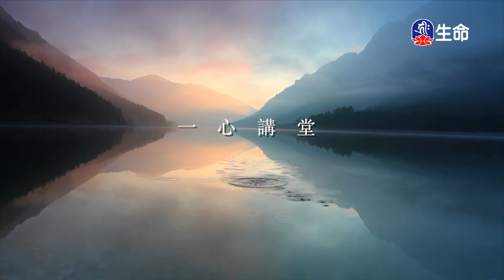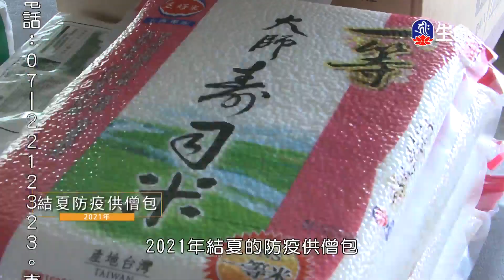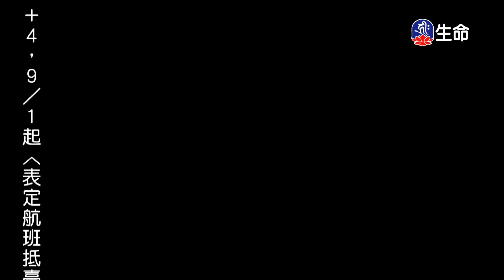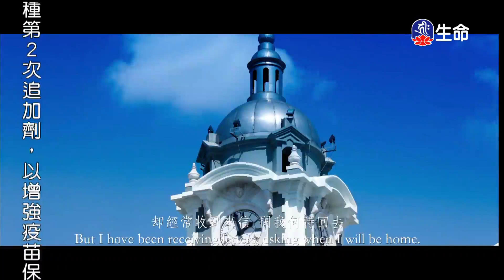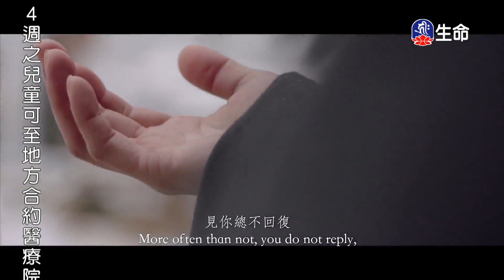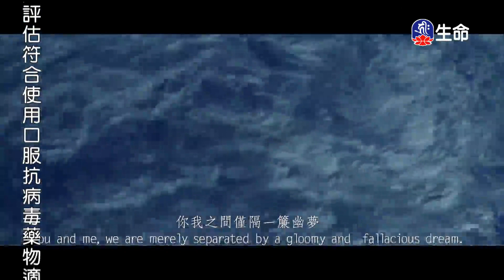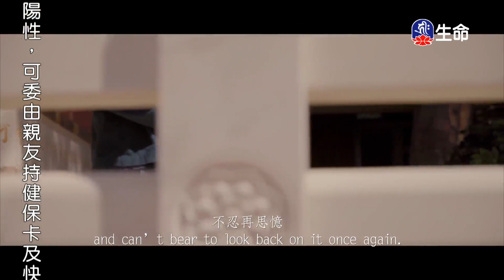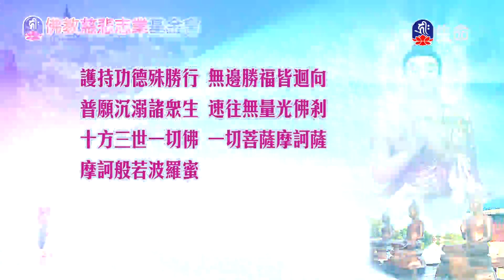尊勝第十七世大寶法王菩提道燈論-講堂創立及選講燈論之緣由_大寶法王慈悲開示_(lifetv_20220824_08:00)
大寶法王慈悲開示_尊勝第十七世大寶法王菩提道燈論-講堂創立及選講燈論之緣由。